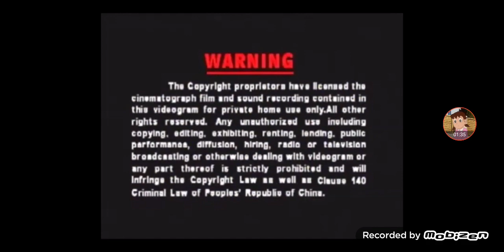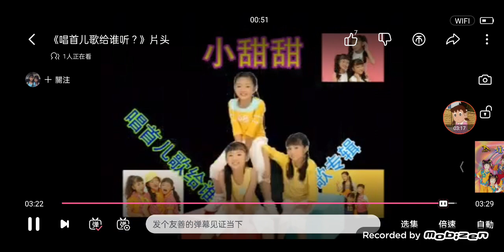opening title 4# (Chinese copy DTS DVD) vlog 04